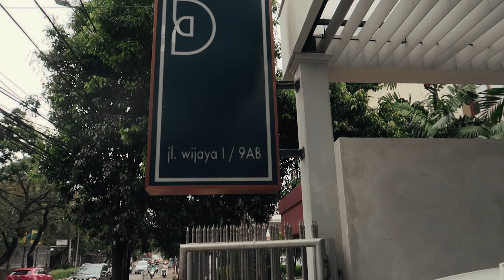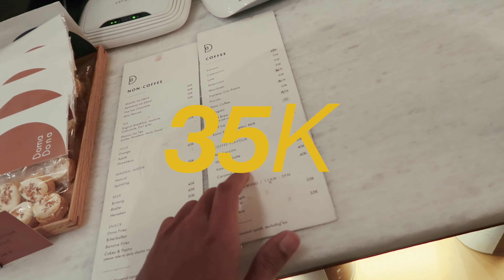DOMA DONA - COFFEE SHOP JAKARTA - ASAL NONGKRONG #1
ASAL NONGKRONG #1
DOMA DONA - COFFEE SHOP JAKARTA

Jl. Wijaya I No.9AB, RT.6/RW.4, Petogogan, Kby. Baru, Kota Jakarta Selatan, Daerah Khusus Ibukota Jakarta 12170